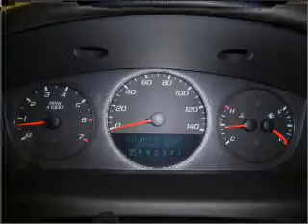2011 Chevrolet Impala in Daphne, AL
1402 US Hwy 98
Daphne, AL 36526
2011 Chevrolet Impala

Mileage:1